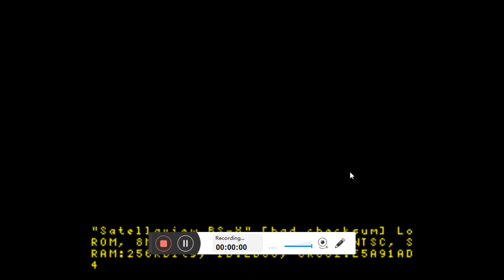The Sooty Show on the Satallview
I prefer The Satallview/BS-X over Nintendo Switch Online